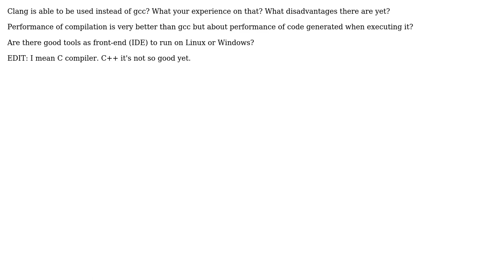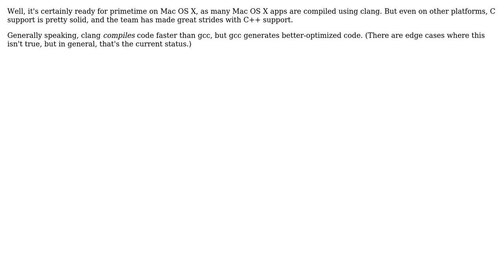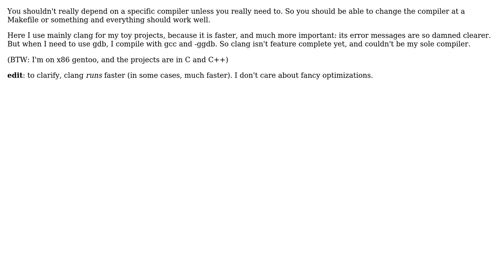Software Engineering: Is Clang/LLVM ready for prime time? (3 Solutions!!)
Software Engineering: Is Clang/LLVM ready for prime time?

With thanks & praise to God, and with thanks to the many people who have made this project possible! | Content (except music & images) licensed under CC BY-SA | Music | Images & others | With thanks to user mipadi user Maniero user Klaim and the Stack Exchange Network Trademarks are property of their respective owners. You are responsible for your own actions.